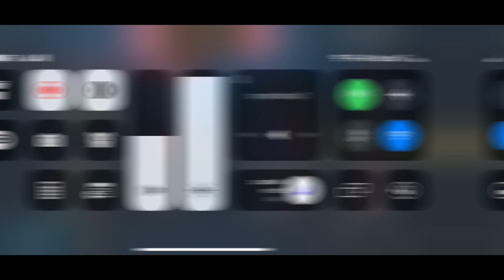Wild Rift: Yüksek Elo Hard Maçı Kim Kazandı?! | (Cadı VEX)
Merhaba bu videoda league of legends wild rift vex oynanış gameplay ne zaman gelecek combo build skin öğretici nasıl oynanır montage jungle vex190 şampiyon tanıtımı skills etkinliği top 1 vex challenger scely Umarım video hoşunuza gider. İyi seyirler!

❓ BEN KİMİM

Merhabalar adım Mustafa İnan 22 yaşındayım. Mobil moba oyunları oynamaya Mobile Legends Bang Bang ile başladım, 2 sene boyunca birden fazla dünya sıralaması başarılarımın ardından oyunu bırakma kararı aldım. League of Legends Wild Rift oyununun piyasaya sürülmesiyle birlikte mobil oyunculuk hayatıma tekrar başladım. Oxygen Esports, Nasr Esports, Xflow Esports ve Unknownpros Esports takımlarında orta koridor rolünde oynadım. Oyun hakkında bilgi ve tecrübelerimi sizlere video olarak aktarıyorum keyifli seyirler.